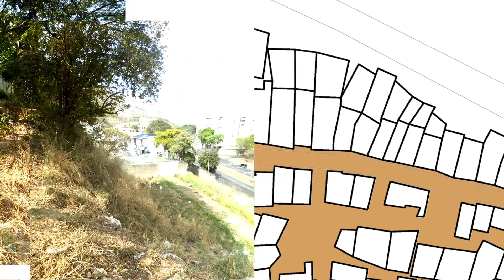ARCHITECTURE IN SLUMS: sustainable spaces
We are architecture students from Caracas, Venezuela. In this video we propose ideas to solve some problems about the public spaces in the slums and at the same time, try to solve the energy and water crisis as well. THIS IS A VIDEO APPLICATION FOR THE SOLVEY PROJECT .

My- by Aso(Aric Ogle)
All we need- KAASI remix